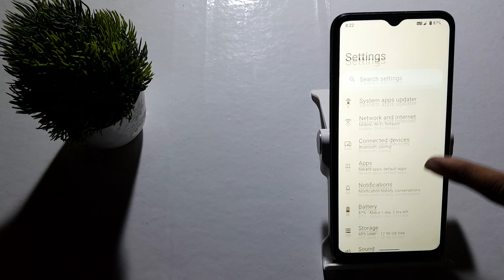how to default phone ringtone Redmi a1 plus | ringtone sound setting